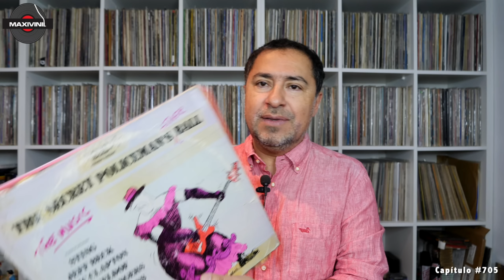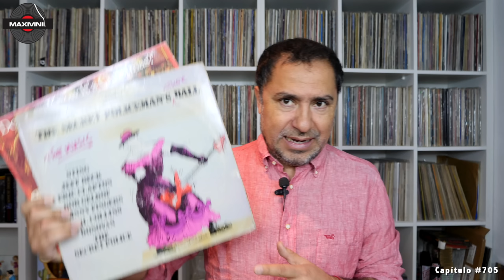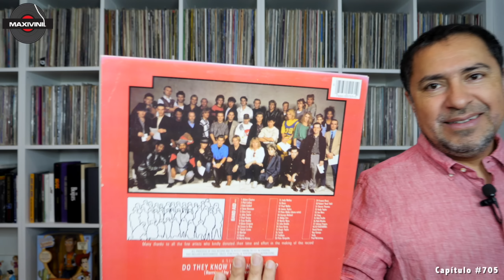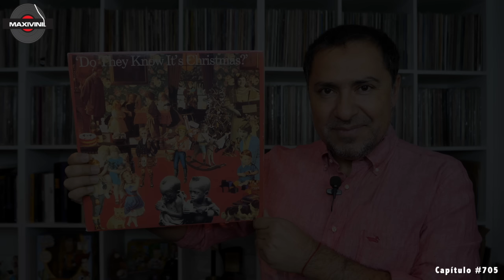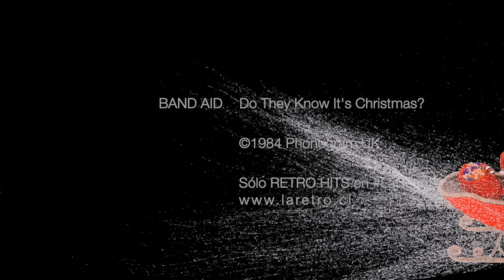BAND AID "Do They Know It's Christmas?" en VINILO!! by Maxivinil